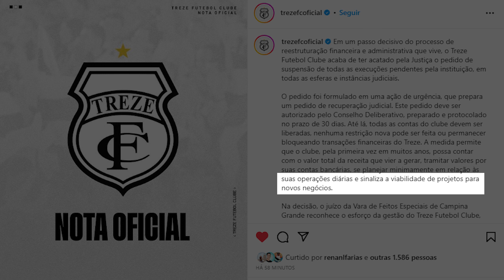JUSTIÇA ACATA O PEDIDO DE SUSPENSÃO DE TODAS AS EXECUÇÕES PENDENTES PELO TREZE